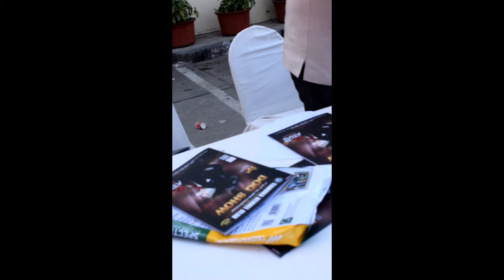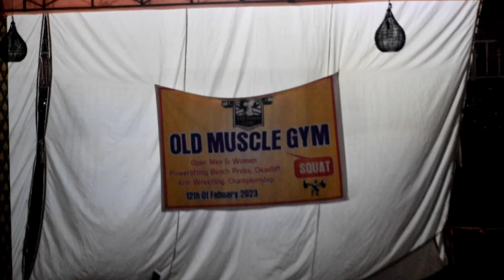Yamunanagar Dogshow🐶 + vikasnagar powerlifting competition🏋‍♂️ | 12-feb-2023 | part-1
hi guys, this is my new vlog, in this video I will show you the full event of dog show and powerlifting/armwrestling competition..
people bring their dogs for competition...
all dog lovers will love it..
some people bring puppies for sale